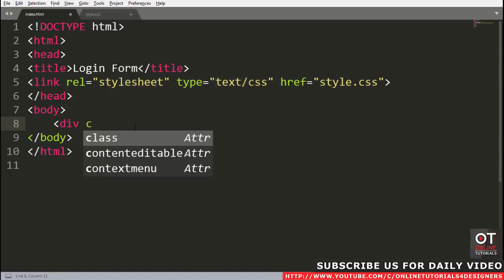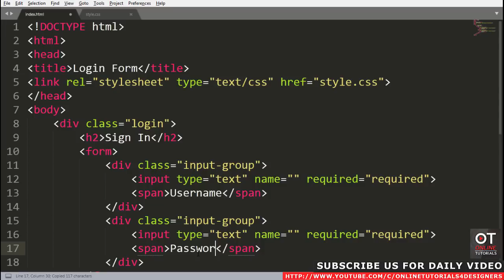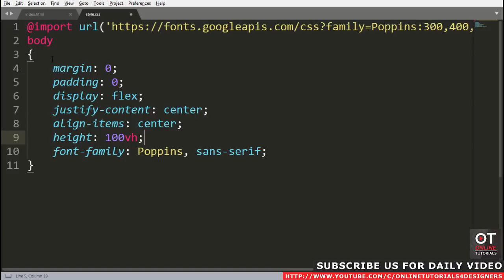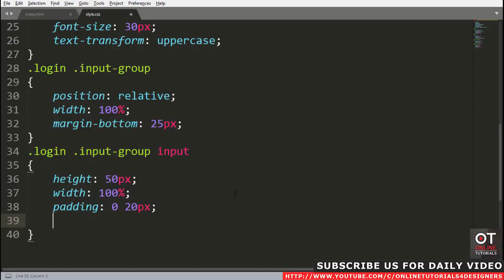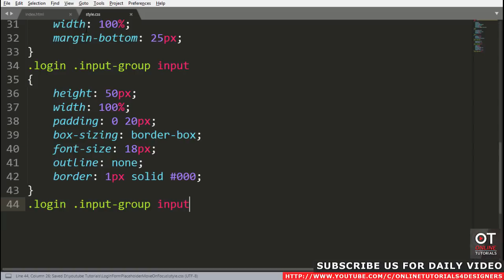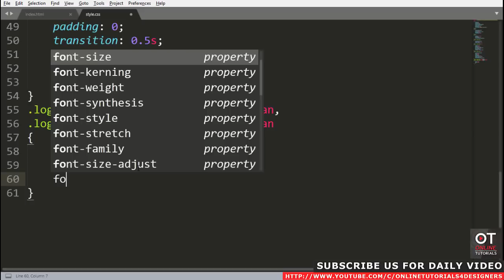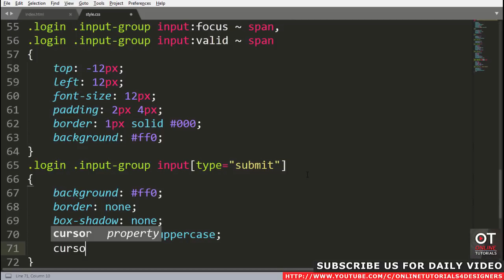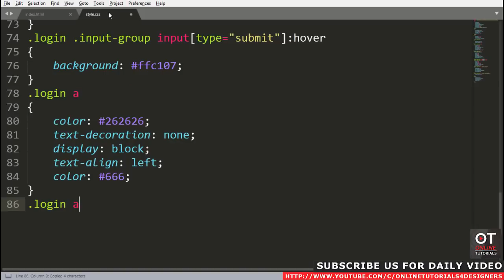Login Form in Html CSS | Floating placeholder Using Html and CSS Only